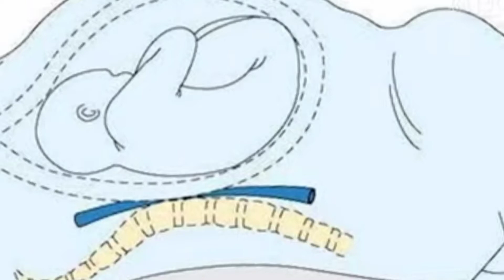What's the best sleeping position during pregnancy?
Sleeping in a healthy and comfortable position helps in fetal development and reduces the risk of still birth. Good position during pregnancy also reduces complications like back aches.